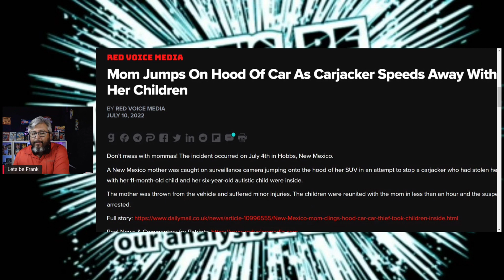WILD VIDEO: MOM JUMPS ON HOOD OF CAR AS CARJACKER SPEEDS AWAY WITH HER KIDS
A New Mexico mother was caught on surveillance camera jumping onto the hood of her SUV to stop a carjacker who had stolen her car with her 11-month-old child and her six-year-old autistic child inside.